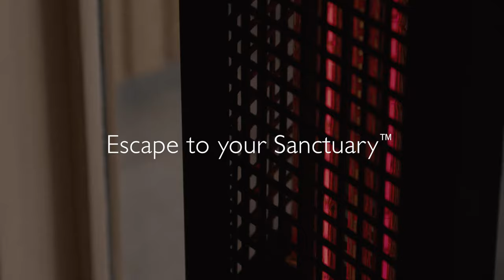Infrared Sauna: Clearlight 3-Person Sanctuary Full-spectrum Sauna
All Clearlight Infrared Saunas come with our patented True Wave™ Full-spectrum Heaters and True Wave™ Far-infrared heater panels.

UNIQUE FEATURES:
iOS/Android Smartphone Control.
Easy Installation.
Medical Grade Chromotherapy Included.
Built-in charging & audio station.
Door handle/smartphone cradle.
True WaveTM carbon/ceramic far infrared heating technology.
EMF/ELF shielding with the lowest levels in the industry.
“Furniture grade” cabinetry with 8mm thick glass front and ceiling.
Italian designed sauna with a glass roof for style and comfort.
Comprehensive Limited Lifetime Warranty.

All saunas are ultra low-EMF and our True Wave™ heaters produce infrared wavelengths at 9.4 microns, the ideal wavelength for far-infrared therapeutic benefits.

In addition to those heaters, the Sanctuary Range comes with 2x 500W True Full Spectrum Infrared heaters on either side of the door.

The Sanctuary Full Spectrum, therefore, combine all three types of infrared (near, middle and far infrared), really making this model superior to other products on the market.

Over time we’ve pioneered other technologies in this field and we’re proud to say that the EMF (and ELF levels) are perhaps the lowest on the market.

When measuring directly on the heater the highest EMF level we could measure was 1.5 mG, which is by far below the WHO threshold of concern (3 mG).

Besides the invention of our True Wave II heater technology, we also use metal conduit wiring, run several grounding wires, and have designed the sauna in a way that the exposure to both EMF and ELF is the absolute minimum possible.

When measuring on the two powerful Full Spectrum Infrared Heaters in the front, you will measure a maximum of up to 7-8mG. When moving away only 10cm the levels drop to 0.

We provide a lifetime warranty that will cover parts and shipping for the entire lifetime, however, labour is not included for a lifetime. We do however provide the parts and pay for shipping, and we will also provide instructions on how to resolve possible issues with your sauna.